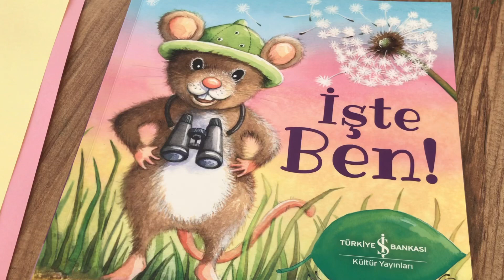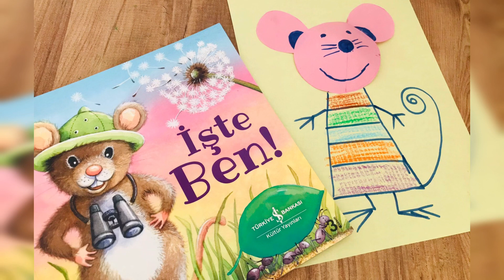Uzaktan Bütünleştirilmiş Etkinlik Örneği / Kitap Okuma ve Sanat Etkinliği / Farecik 🐭